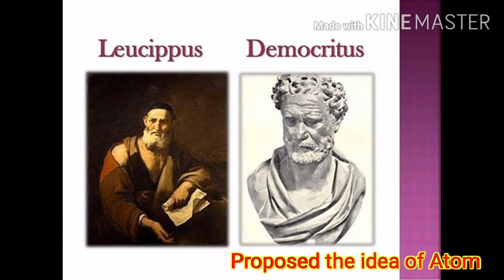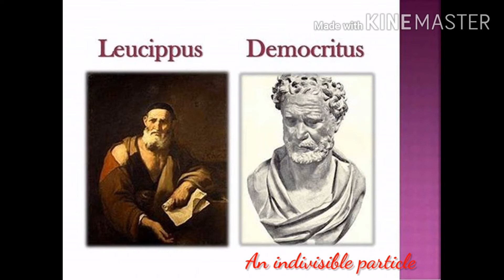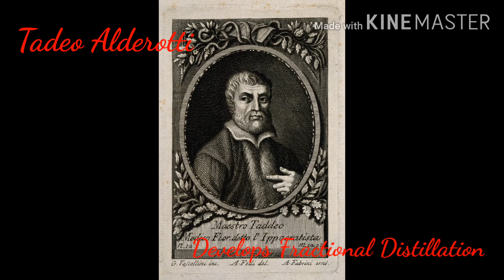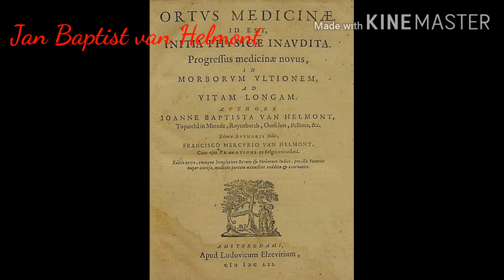History of Chemistry part-2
Hope u guys know about some extra facts